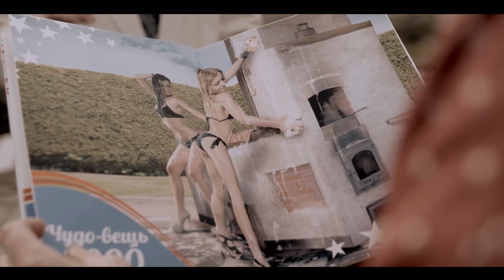Consumer Protection "dishonest selling measures" russian version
Client: Tarbijakaitseamet
Director: Jan Erik Nõgisto
Cinematographer: Mait Mäekivi
Productionhouse: Kuukulgur Film
Agency: Kontuur Leo Burnett
Producer: Priit Aus / Alvar Reinumägi
Production designer: Katrin Sipelgas
Gaffer: Markus Orav
1st Ad: Priit Aus
Colorist: Rein Jakobson
Editor: Jan Erik Nõgisto & Rein Jakobson
Soundmix: B6
Composite and Graphics:  Rein Jakobson